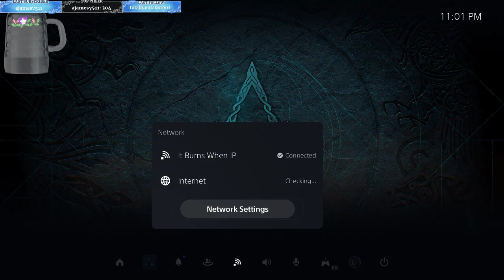Assassin's Creed Valhalla | Part 15 | ᛊᛏᚢᚠᚠ ᛏᛟ ᛚᛟᛟᛏ!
I love to chat with viewers while I stream. Want to strike up a conversation on game design or game mechanics? I welcome discussion in my streams. Catch me live sometime. I stream most days 7-11 pm EST.